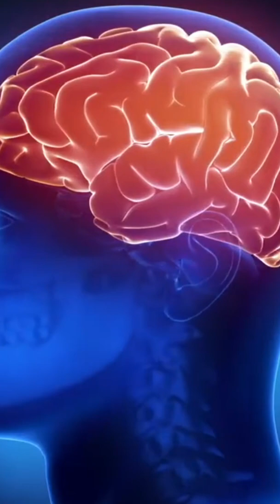This Herb Can Boost Your Memory 100%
Improve Memory Power | How To Increase Concentration Power for exams

buy online

brahma rasayan